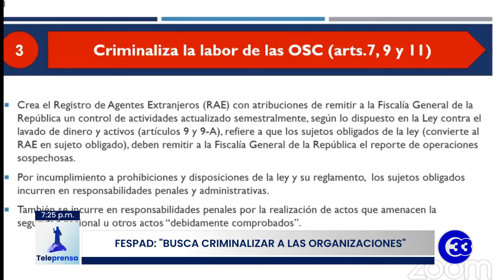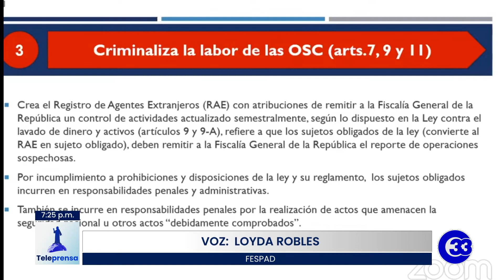Teleprensa33 | Fespad "busca el control discrecional del quehacer de las OSC"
Y la Fundación de Estudios para la Aplicación del Derecho, cuestionó la propuesta de ley de agentes extranjeros, ya que considera que es contraria al trabajo de las organizaciones de la sociedad civil.